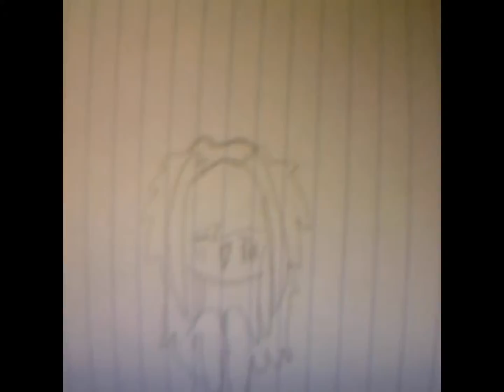How Much This Channel Changed.